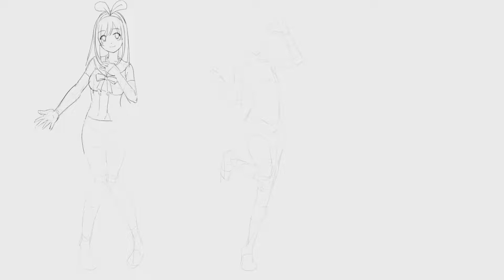毎日スケッチ挑戦_174日 (kizunaai)